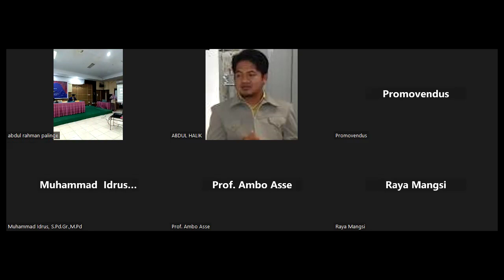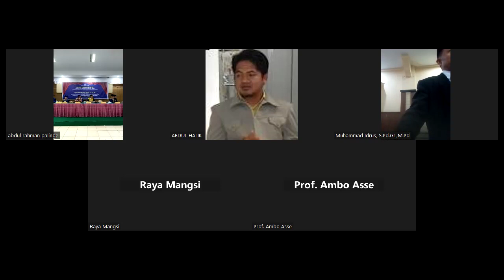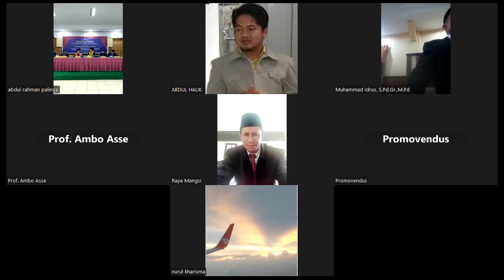PROMOSI DOKTOR MUH. IDRUS, PRODI DOKTOR PAI PPS. UM PAREPARE [27-04-24]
Dewan Penguji: 1. Prof. Dr. H. Abd. Rahman G.; 2. Prof. Dr. H. Jamaluddin, M.Si; 3. Prof. Dr. H. Ambo Asse, M.Ag; 4. Prof. Dr. St. Wardah Hanafie Das, M.Pd.I.; 5. Prof. Dr. Hadi Pajarianto, M.Pd.; 6. Dr. H. Mahsyar Idris, M.Ag.; 7. Dr. Rayamangsi, M.Pd.I.; 8. Dr. Abdul Halik, M.Pd.I.